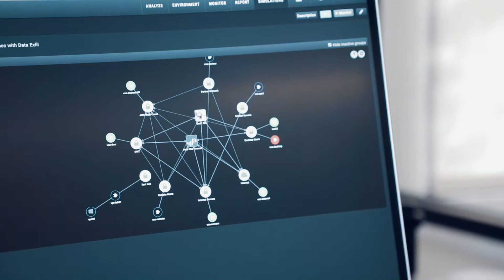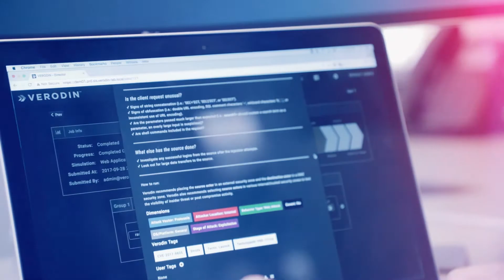Major General Earl D. Matthews, USAF (Ret.) Joins Verodin's Executive Team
Prior to joining Verodin, Matthews served as Vice President and General Manager of Enterprise Security Solutions for DXC Technology, the world’s leading independent end-to-end IT services and solutions company. In this role, Matthews delivered strategic, end-to-end solutions to help clients anticipate, overcome and reduce security threats.

Major General Matthews retired from the United States Air Force in 2014 after more than three decades of distinguished service, holding high-ranking positions such as the Chief Information Security Officer and Director of Cyberspace Operations, Chief Information Officer of the United States Transportation Command and Chief Information Officer of Air Mobility Command.

“My goal in every position, from the battlefield to the boardroom, is to inspire creativity and dedication in pursuit of excellence,” Matthews said. “Verodin is bringing a new level of accountability to technology security, and that’s been sorely missing from this important discipline. I look forward to working with the team to develop and offer technologies that help enterprises and governments around the world better measure, manage and improve security.”